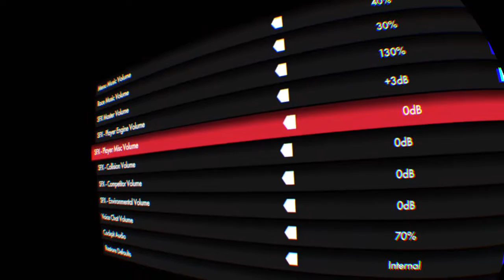DRIVECLUB™ VR ep. #5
Session matinale après 3h de cardio roller._._bcp d impacts